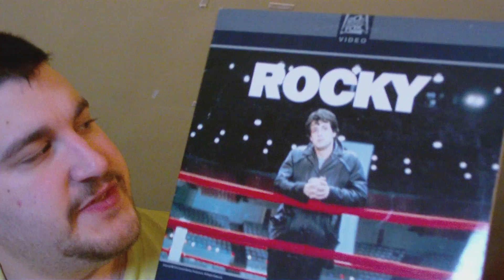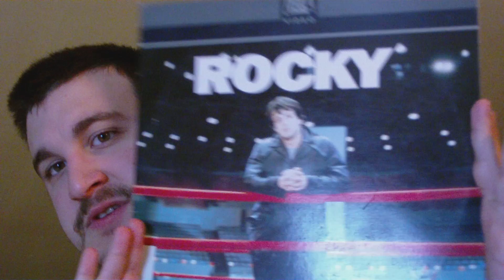Rocky (Movie Review)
Does this one need an explanation ?